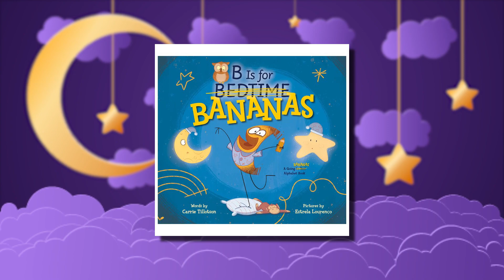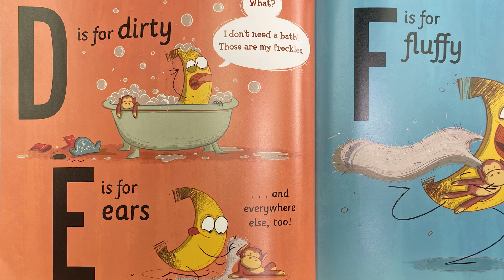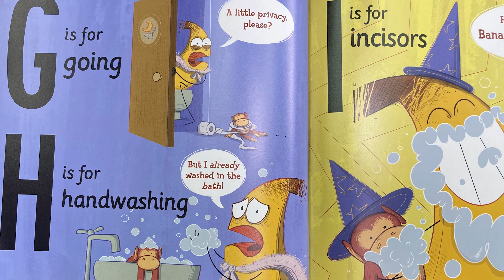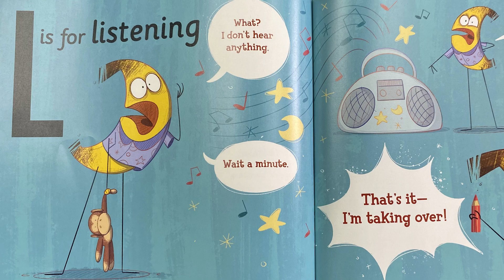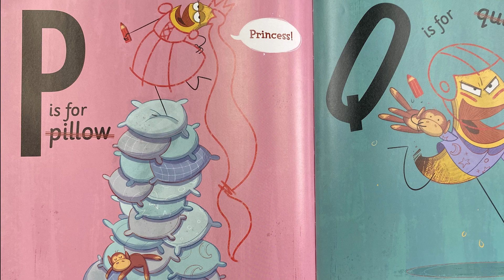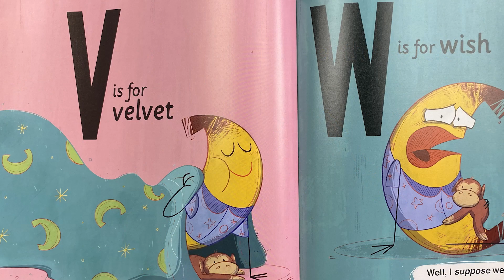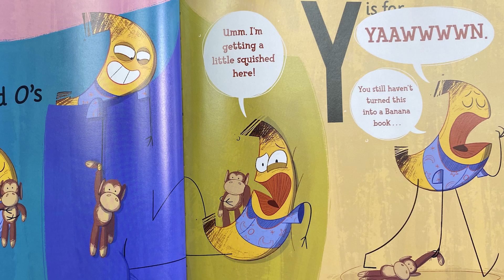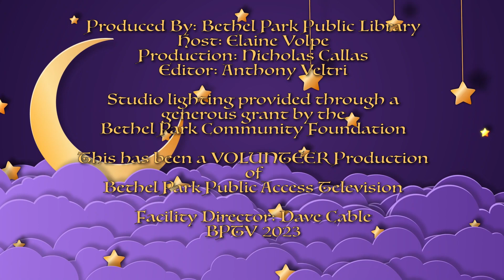5 Minute Bedtime Story with Ms. Elaine - B is for Bananas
Ms. Elaine shares this fun bedtime story "B is for Bananas" with you and your family.